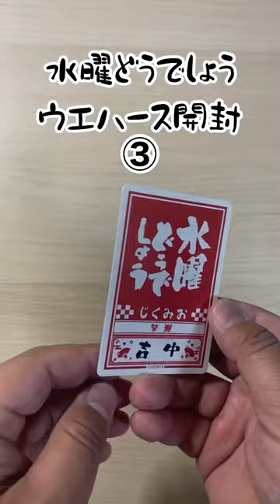水曜どうでしょうウエハース開封③